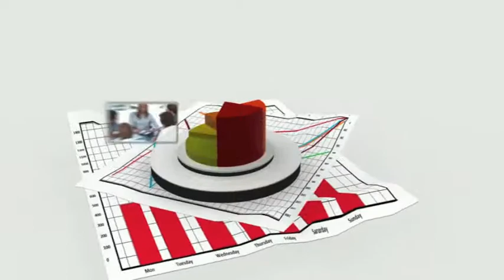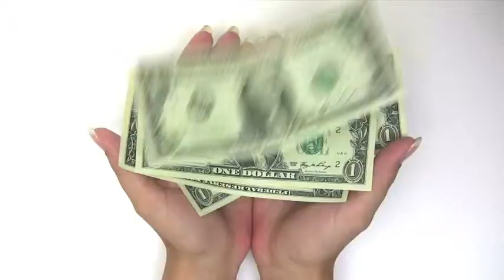ATM 2min Corporate English Final